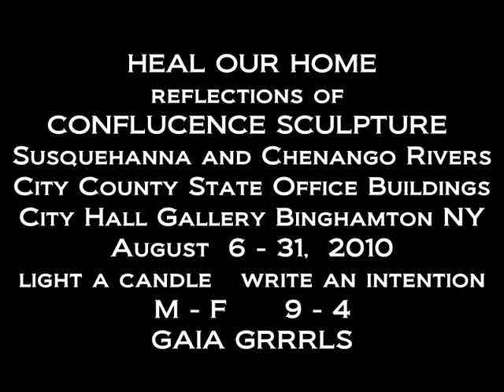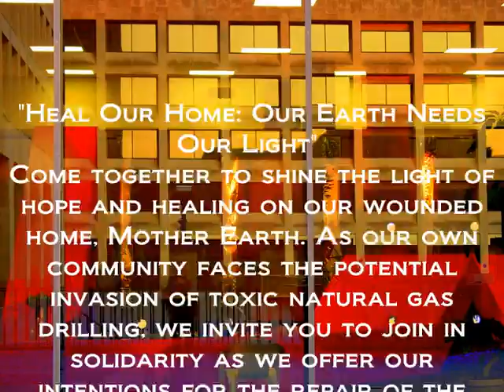HEAL OUR HOME: Our Earth Needs Our Light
reflections of sculpture art candles government office buildings